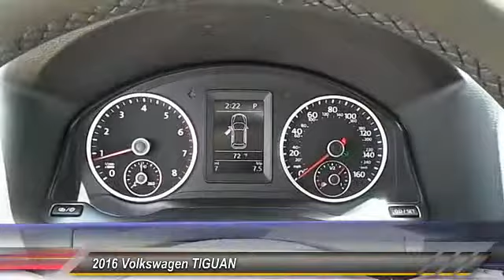2016 Volkswagen TIGUAN Amarillo Texas GF4008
2016 Volkswagen TIGUAN

Street Volkswagen
8707 Pilgrim Drive

NOTITLE